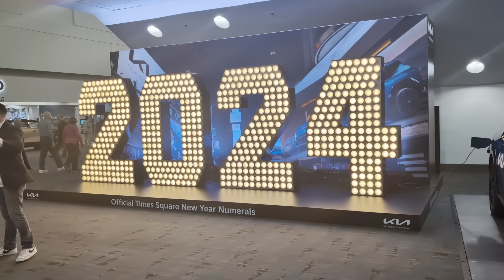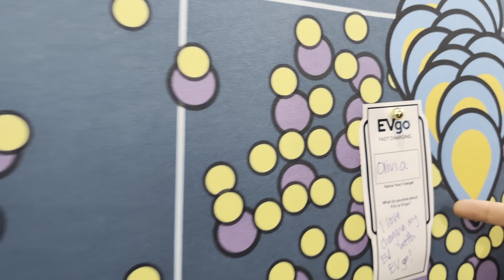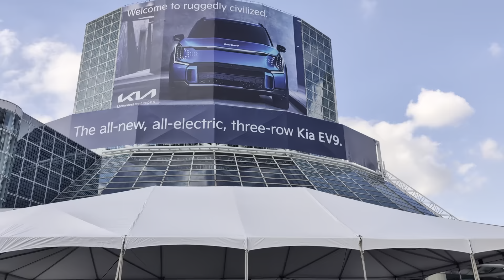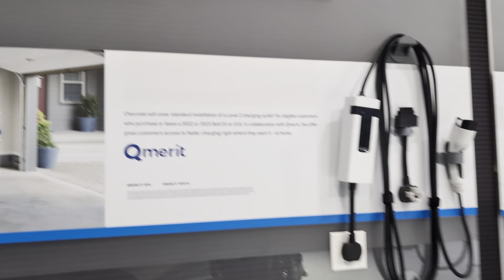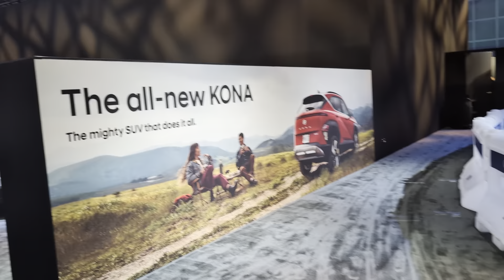2023 Los Angeles Auto Show - Every Electric Vehicle (Ford, Lucid, Kia, Acura, and more!)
We took a tour of all of the electric vehicles we could find at the Los Angeles Auto Show including Ford, Lucid, Kia, Hyundai, Polestar, Acura, and more!

0:00 Intro and Tjin Safari Mach-E
1:36 Mach-E Rally
3:58 F-150 Lightning
6:08 Kia
8:43 Lucid Gravity & Sapphire
11:29 EVgo
12:58 Outdoor EV display
14:25 Nikola
15:58 Living Vehicle
17:52 Ioniq 5 N
18:47 Cadillac Lyriq
20:04 Verge superbike
20:43 Disney 100 Ioniq 5
23:47 Nissan
24:24 Lexus
25:02 Genesis
28:00 Toyota
29:04 Chevy
33:06 Subaru
35:22 Honda
37:42 Acura
38:50 VW
41:25 Pebble